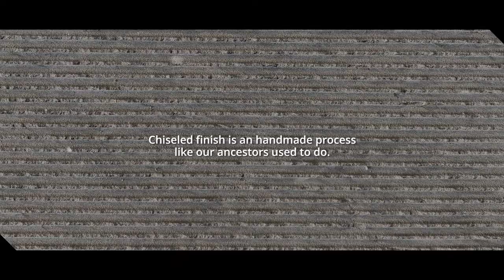Chiseled Process by STONE EXPERTISE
Chiseled process of Natural Stone